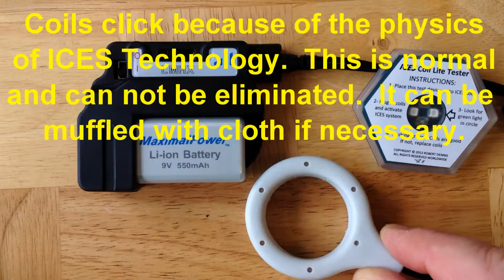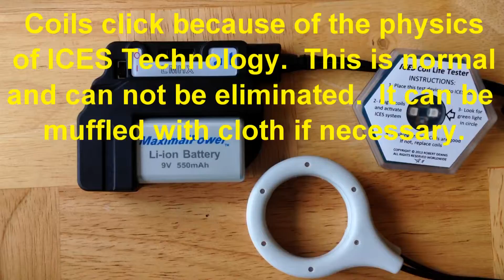Micro-Pulse ICES PEMF Tutorial 5 - How to test ICES Coils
Micro-Pulse ICES PEMF Tutorial #5 - Coil Testing: listening for clicks, using the Coil Test Chip, replacing defective coils

This video represents the opinion of Dr. Robert Dennis (PhD).

No representation is made regarding the suitability of ICES technology or Micro-Pulse LLC products for any particular purpose.

Micro-Pulse ICES technology is intended for use by or under the guidance of licensed veterinary clinicians within the United States.

We advise that you seek the guidance of a licensed medical care provider before using any of our products.

allevawave somapulse wehealplus wehelpplus endonovo nasa tvemf